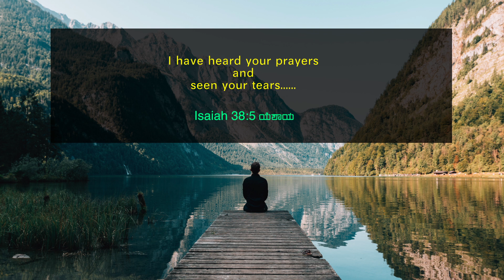You Will See Wondrous Miracles | Stella Ramola | Today's Blessing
The Lord is very close to you. He is listening to your prayers and has seen your tears. He will prove to you that He can do wondrous miracles in your life to everyone’s amazement. Tune in to this blessing by watching today's promise.